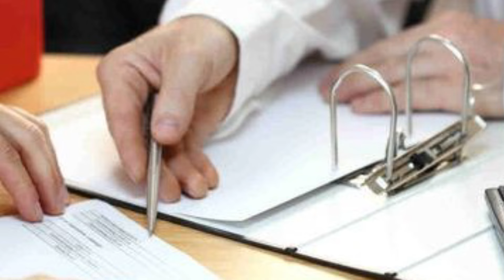Kreditlə bağlı mühüm YENİLİK – Zamin tələbi LƏĞV OLUNUR?